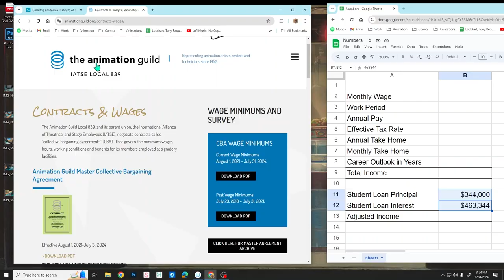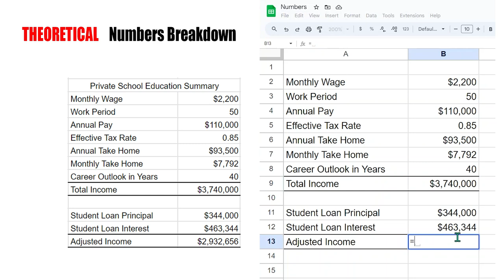Student Loan Calculator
Hey folks,
This video covers student loan numbers especially when examining money for private versus state schools. CalArts is THE BEST OF THE BEST but an education like that comes with a price tag. My hope is that you'll consider the financial implications before deciding on a school to attend.